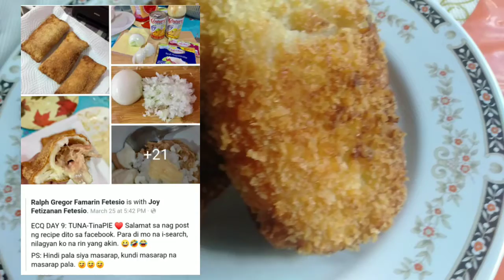Gumawa ako ng TUNA TinaPIE 😋|Nasunog dahil sa One More Chance!